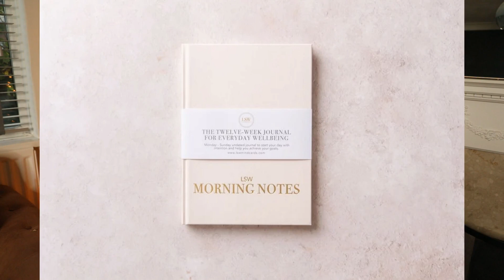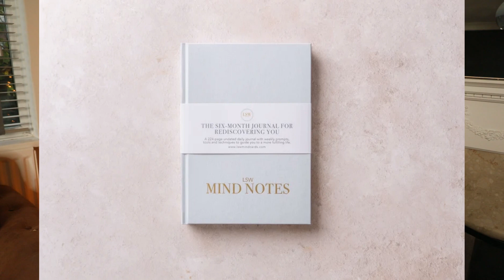MY FAVOURITE ETSY CHRISTMAS FINDS || Gifts, homewear & decor || vlogmas day 2 || 2022 UK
Going through some of the best Christmas Etsy items I have found!. First going through the homewear/decor/general items, then going through some gift ideas.